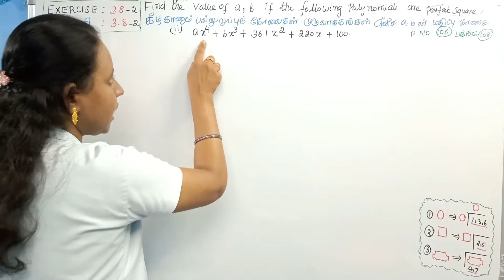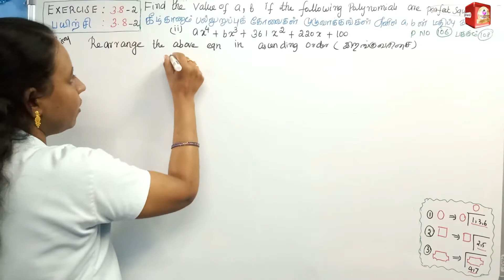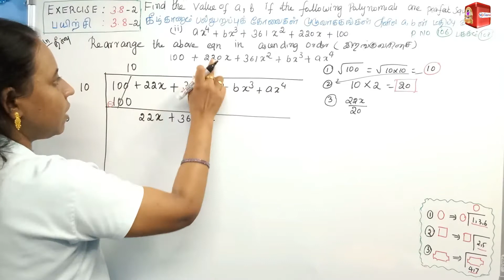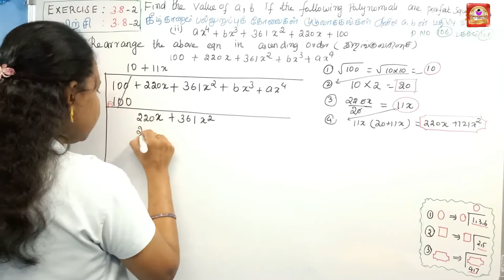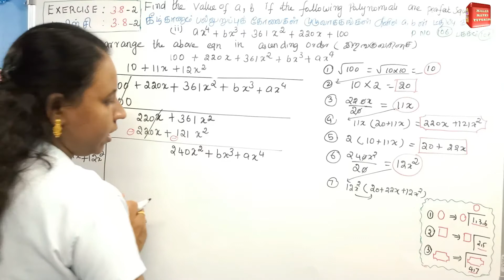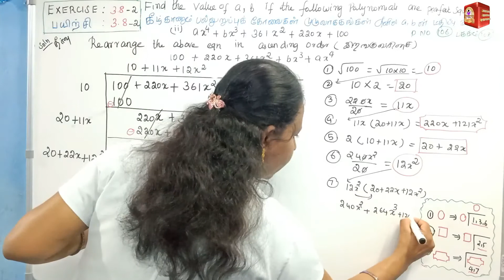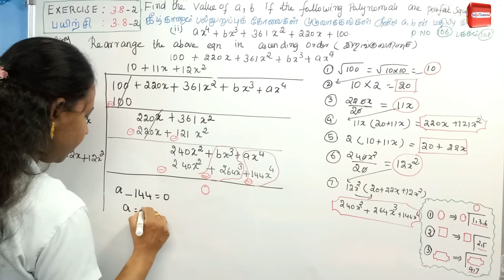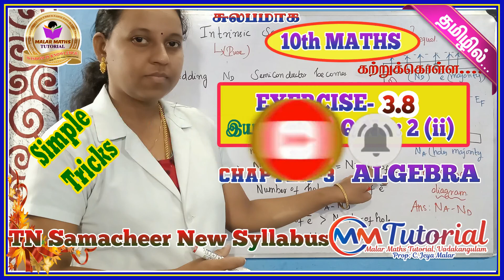TN 10th Maths|Chapter-3|EXERCISE-3.8 Q.No: 2(ii)|Malar Maths Tutorial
Correction: Dear Students kindly note the correction Time duration 01:10 Ascending Order (
ஏறுவரிசை)
 This video explain about TN New Syllabus Samacheer 10th maths ALGEBRA Chapter-3 EXERCISE-3.8 Q.No: 2(i).ax 4 +bx 3 + 361x2 +220x +100 Step by step wise crystal clear explanation. Easy way to understand